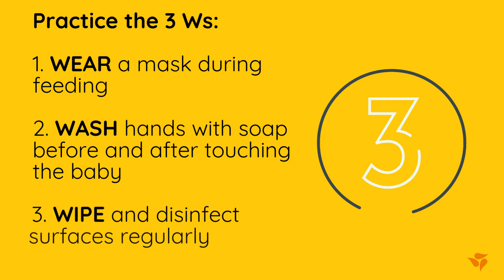COVID FAQ 3: Can I stay with my baby in the hospital during COVID-19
Can my baby and I stay together in the hospital during COVID-19? Absolutely, you and your baby should remain together while rooming-in, whether you have suspected or confirmed COVID-19. Do you have more questions? Check out our COVID-19 page specifically built to support mums in these challenging times: